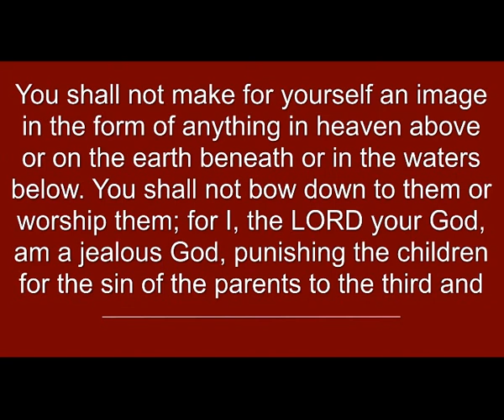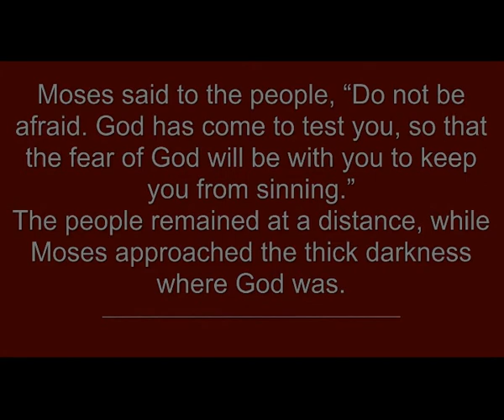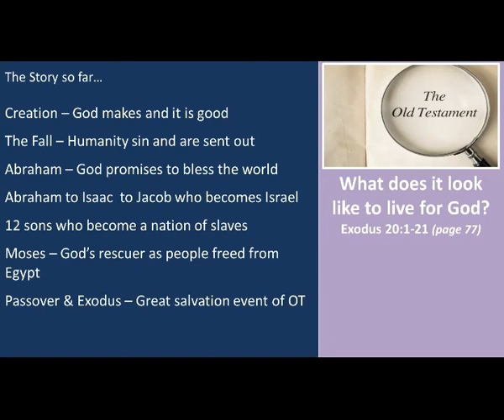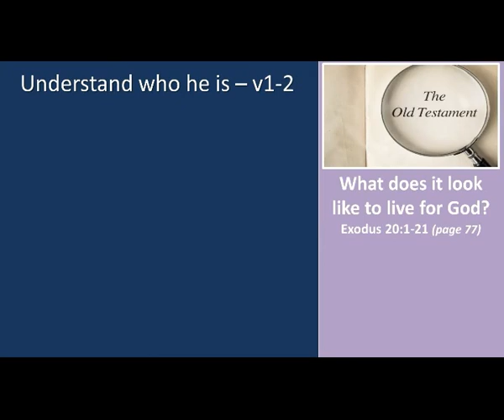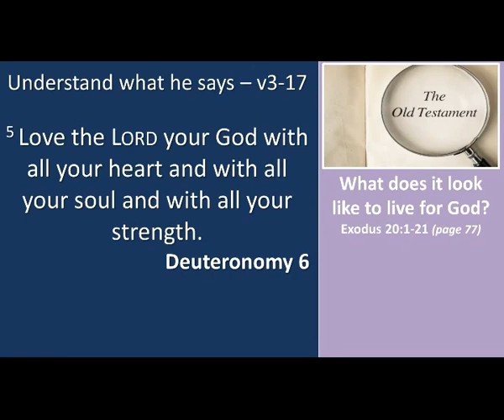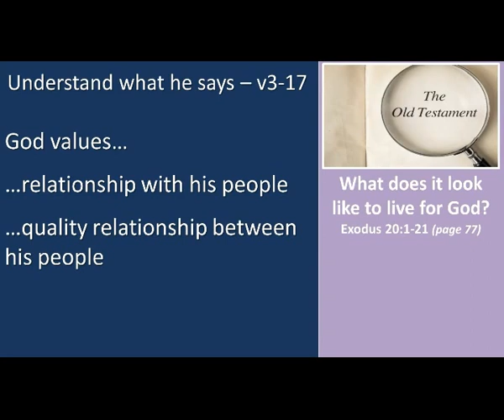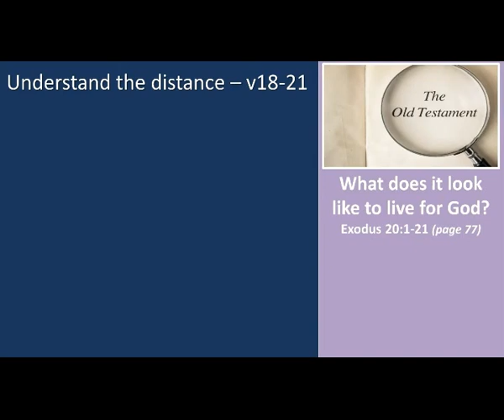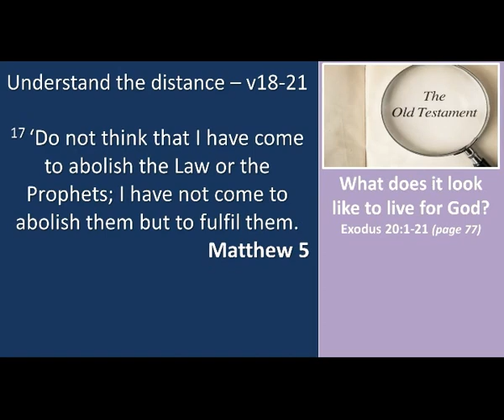Exodus 20:1-21 - Simon Dowland - 9th June 2024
Simon continues in Exodus and in the Old Testament